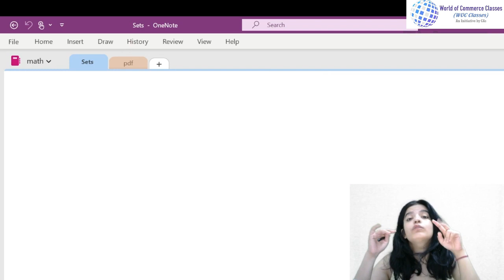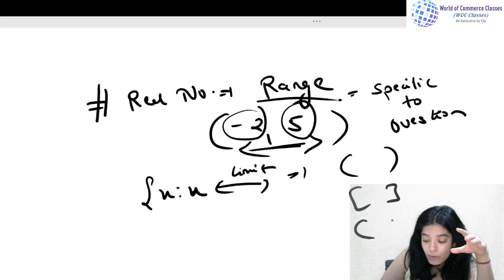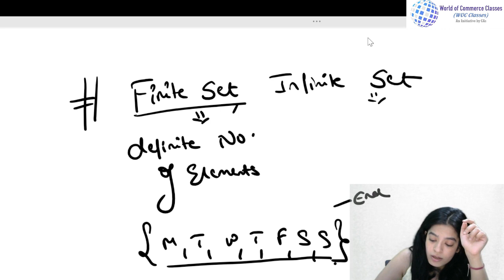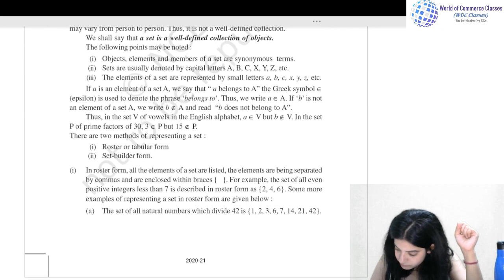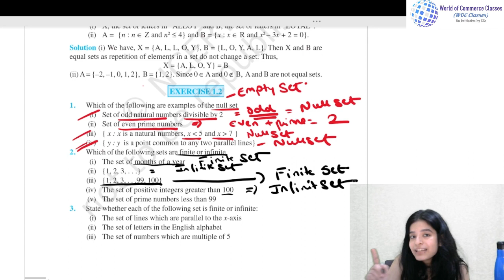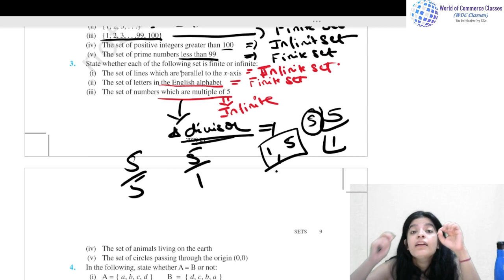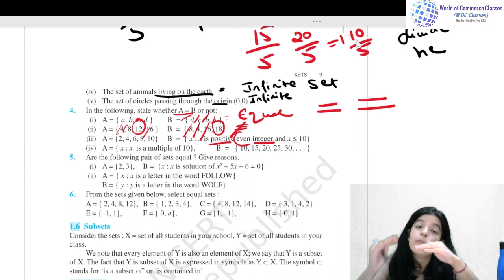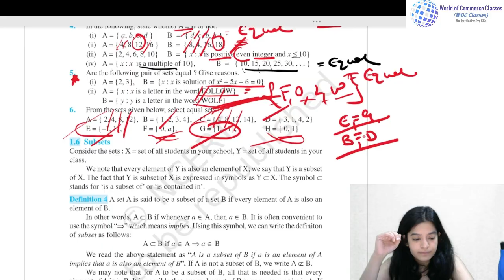Sets | Part 4 | Class-XI | Math's | By Neha Nagrani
World of Commerce-An Initiative by team of Chartered Accountants to provide free of cost education to students doing 11th & 12th